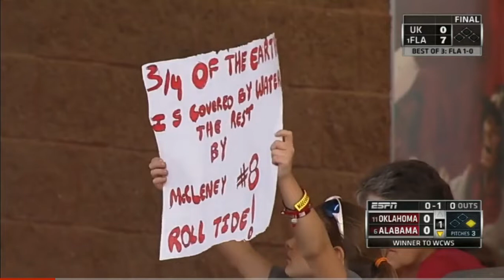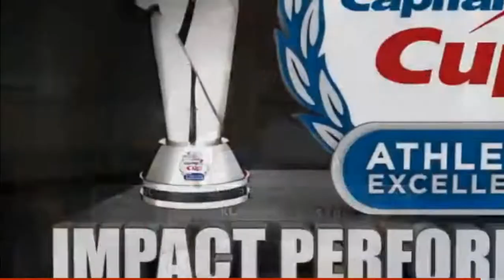2015 NCAA softball Super Regional - Oklahoma vs Alabama game 3